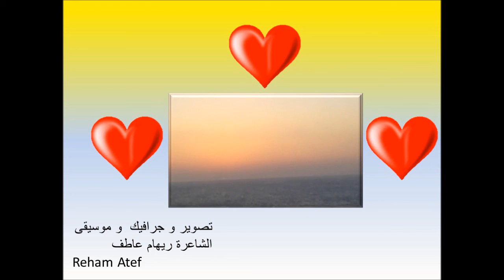sunset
directed by Reham Atef
إخراج الشاعرة ريهام عاطف